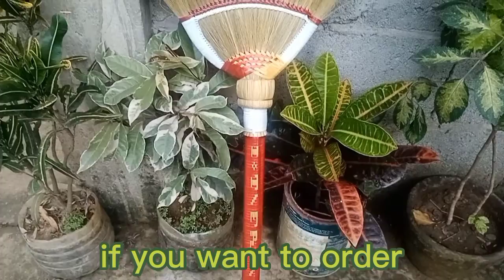How to make softbroom.